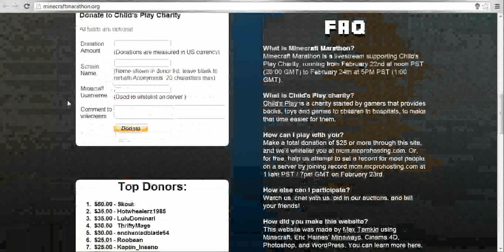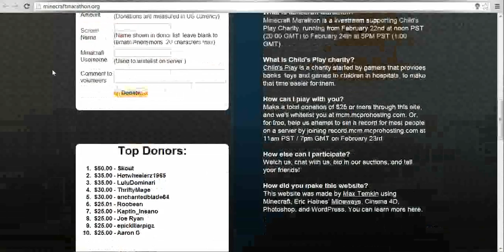Testing the Water - Minecraft Marathon 2013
Minecraft Marathon Info:
Or if your having trouble: 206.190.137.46